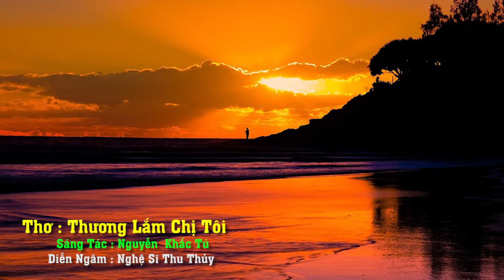Thơ Thương Lắm Chị Tôi ( Cảm Xúc 126 )